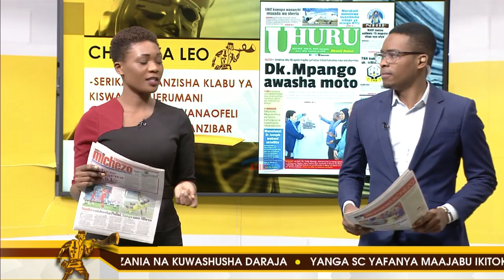CHAPA ZA LEO || Karibu tukupitishe kwenye kurasa za magazeti ya leo 07/06/2023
Karibu tukupitishe kwenye kurasa mbalimbali za magazeti leo 07/06/2023